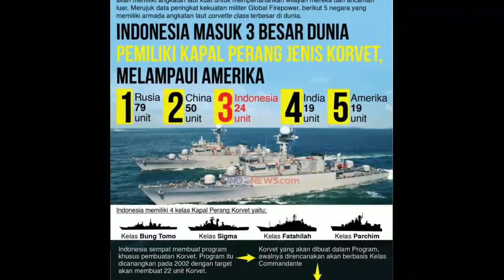JANGAN REMEHKAN INDONESIA Ini Kelas Dunia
Kamu mungkin belum tahu semua, bahwa Indonesia punya lusinan bidang yang unggul di dunia, beberapa bahkan rangking satu atau terbesar. Apa saja itu?